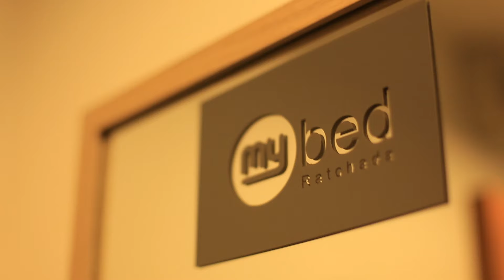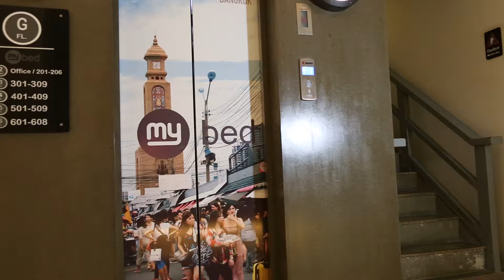Capsule Hotel Bangkok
Scoop รายการวันนี้ ช่อง ONE